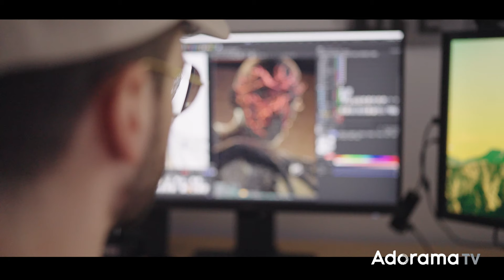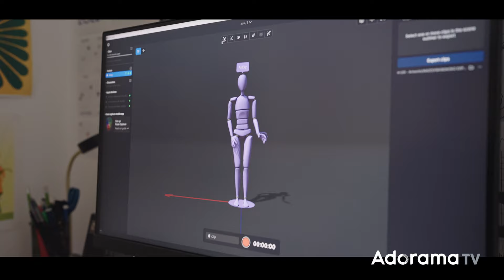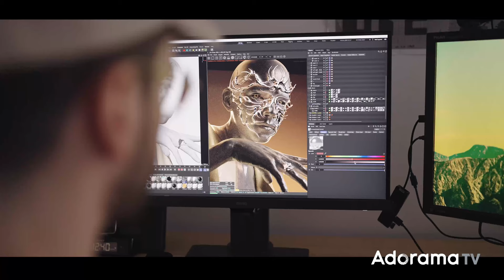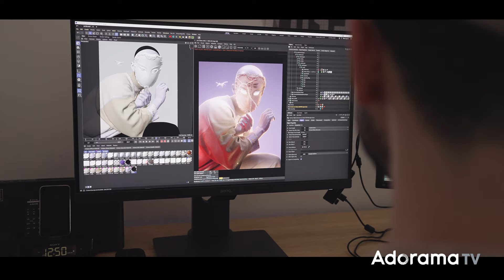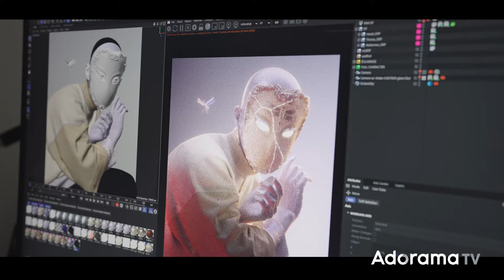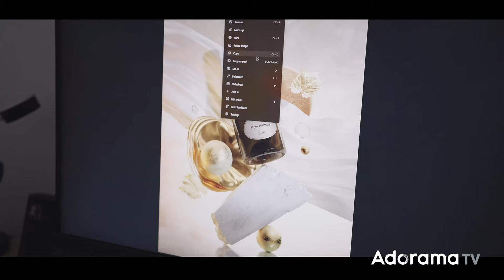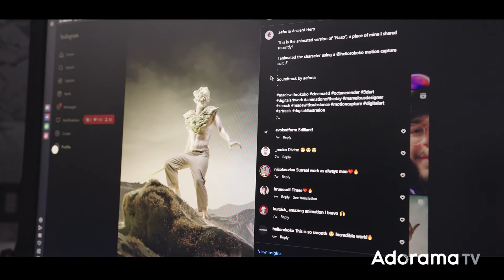Through The Lens | S08E4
TTL is a look at the evolving aesthetic of photography seen through this generation's creator class. For the fourth episode of season 8, we are featuring Alexy Prefontaine. A Canadian digital artist and photographer, better known as Aeforia, produces dreamlike images that combine; space, geometry, and nature, which encourage the viewers to form their own opinions and narrative of the work of art.

His work is all about colors, balance, and emotion. Blending surreal landscapes and digital portraiture, he has managed to craft a distinct style over the years and develop a keen eye for details, while focusing on the emotional impact.

Tune in to hear more. 'Through The Lens' is a web docu-series presented by ADORAMA.

Sony Distagon T* FE 35mm f/1.4 ZA Lens for Sony E

Peak Design 5-Section Aluminum Travel Tripod with Ball Head